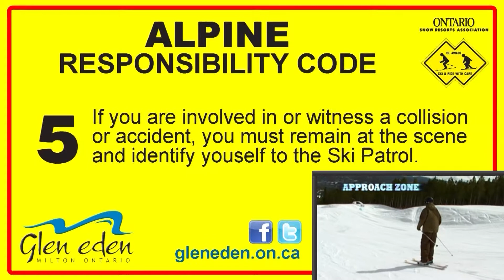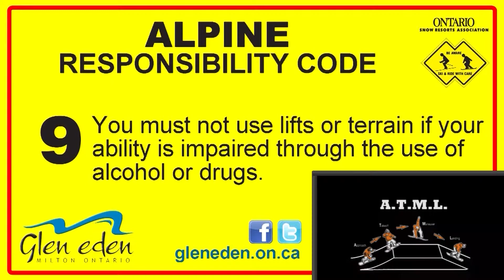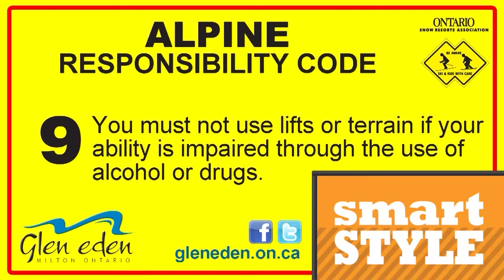GlenEden EntireVideo Milton 3 0204 ver2